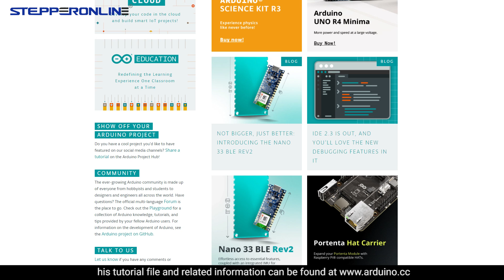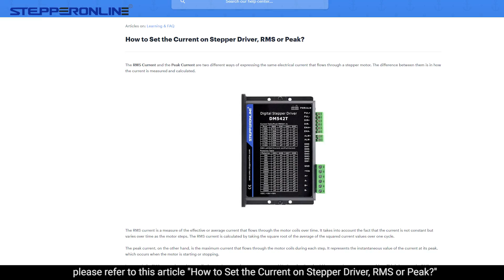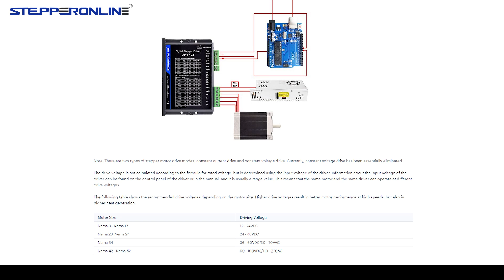How to use stepper drivers and stepper motors?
This video is about the methods of using stepper drivers and stepper motors.And the more details  is provided in the following articles. Hope it's useful to you.